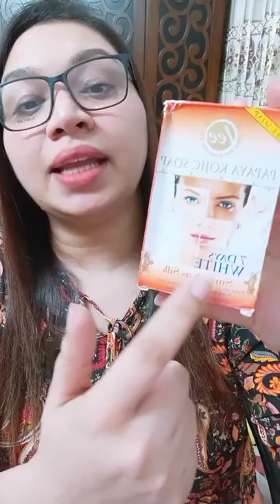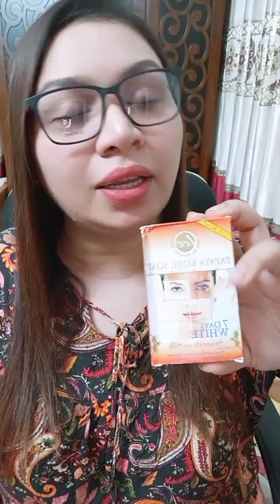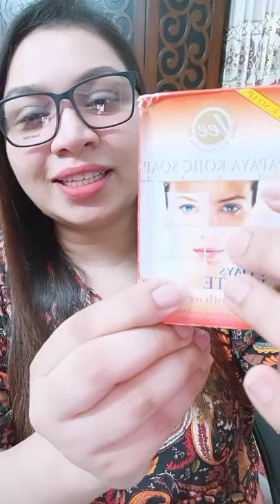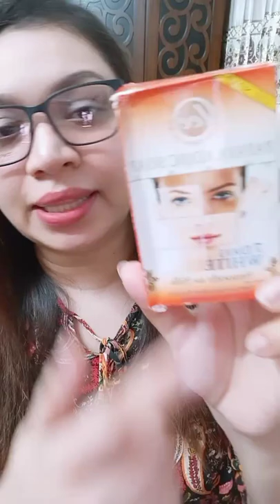এই গরমে ত্বকের যত্ন | ত্বকের যত্নের টিপস | Amarshop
4th floor, Shop no E35B, Gulshan Pink City Shopping Complex, Dhaka, Dhaka Division, Bangladesh

ত্বকের যত্ন,গরমে ত্বকের যত্ন,শীতে ত্বকের যত্ন,শুষ্ক ত্বকের যত্ন,শীতকালে ত্বকের যত্ন,বেসন দিয়ে ত্বকের যত্ন,শীতে শুষ্ক ত্বকের যত্ন,শীতে ত্বকের যত্ন ছেলেদের,শীতে ত্বকের যত্নে ঘরোয়া উপায়,গরমের ত্বকের যত্ন,শিশুর ত্বকের যত্ন,খসখসে ত্বকের যত্ন,এই গরমে ত্বকের যত্ন,ছেলেদের ত্বকের যত্ন,ত্বকের যত্নে বেসন,রোদে পোড়া ত্বকের যত্ন,গরমে সেরা ত্বকের যত্ন,গ্রীষ্মে ত্বকের যত্ন,ত্বকের যত্নের টিপস